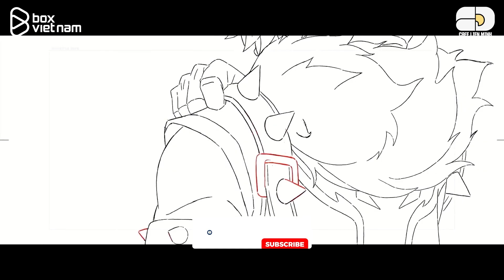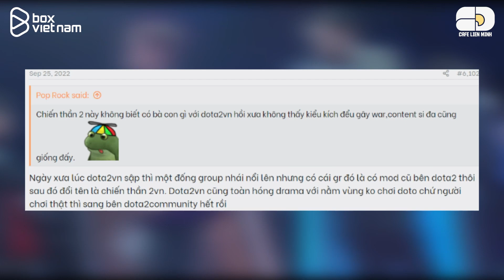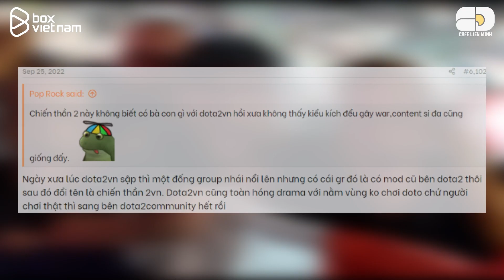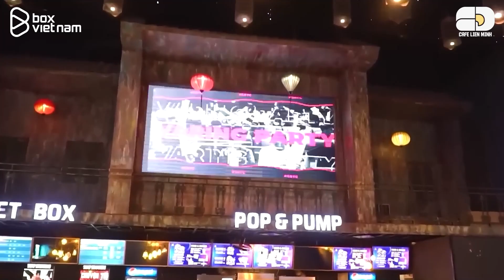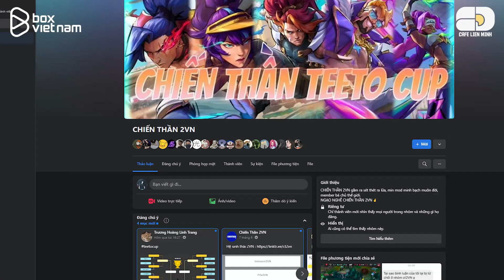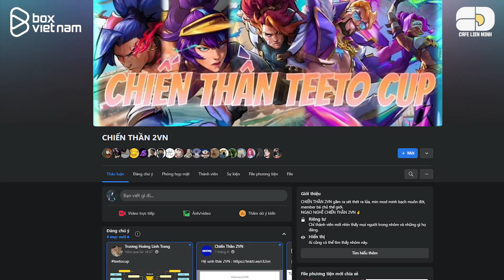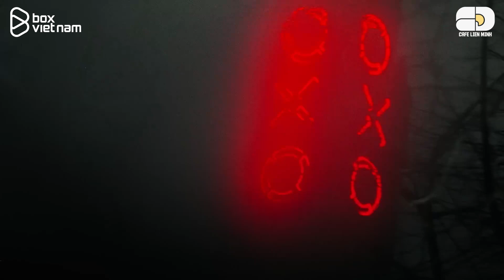KHÁM PHÁ GROUP CHIẾN THẦN 2VN: CỘNG ĐỒNG LMHT NGẠO NGHỄ SỐ 1 VIỆT NAM?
Kịch bản: Việt Hoàng
Kiểm Duyệt Nội Dung: Tbasi
Giọng đọc: Quang Trường
Editor: Khánh, Hoàng Sơn
Thiết kế đồ hoạ: Đào Duy Lân

0:00 Giới Thiệu
0:49 Giới thiệu về nhóm
2:43 Những nguyên tắc cơ bản
4:26 Nội dung về Esport chuyên nghiệp
6:10 Một diễn đàn hóng Drama cực mạnh
7:54 Nơi chia sẻ những kiến thức game và tâm tư trong cuộc sống
9:03 Những mặt trái không thể tránh khỏi
11:09: Tổng kết